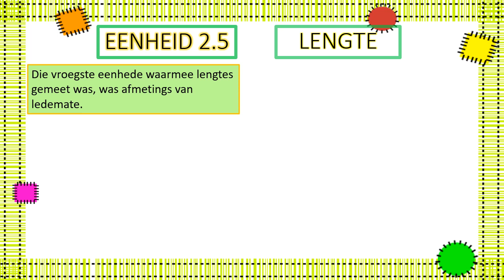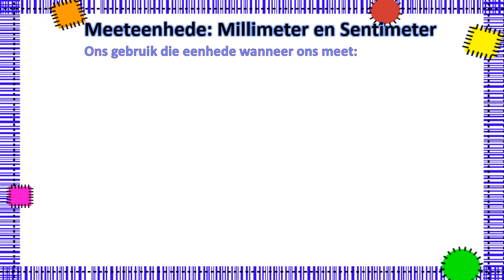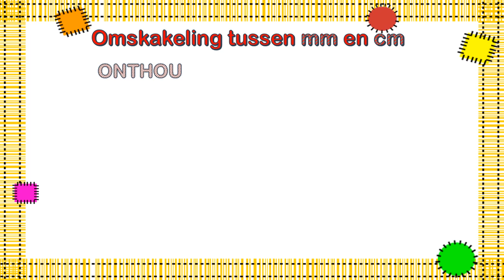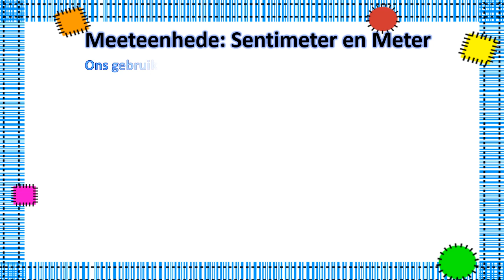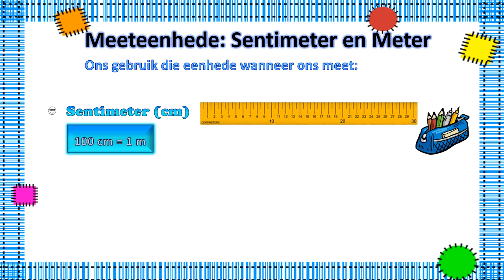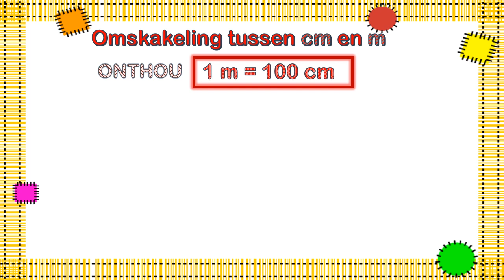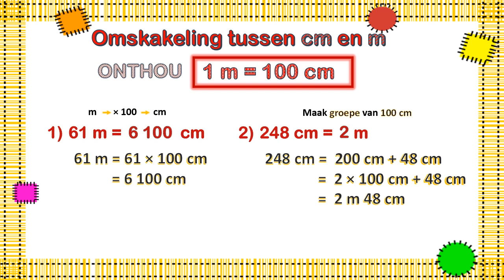15 - 19 Junie - Gr. 5 - WISK - Aanbieding 1 (Lengte)